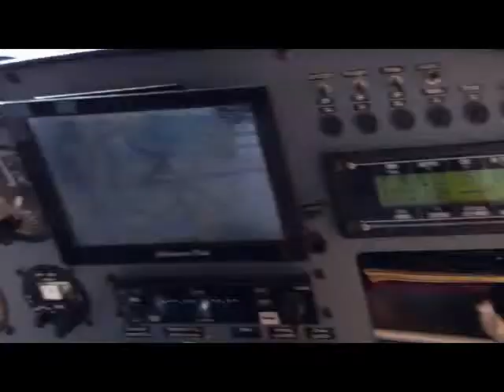Cross Country to Monument Valley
Marana, Monument Valley, Page and back in EuroFox.  755 miles, 8.4 hours.  What a breathtaking trip.  Winds weren't bad but constantly changing ... otherwise would have gotten more video!